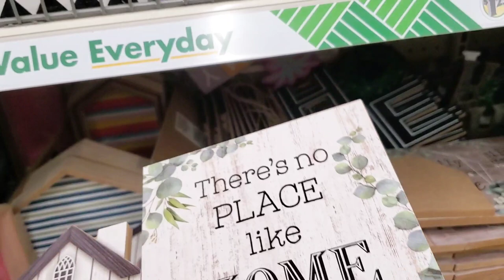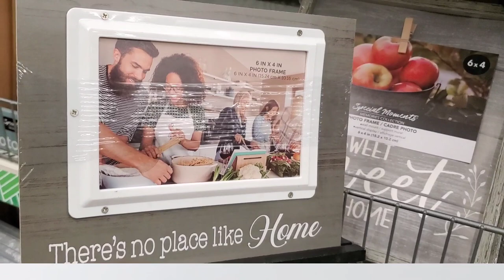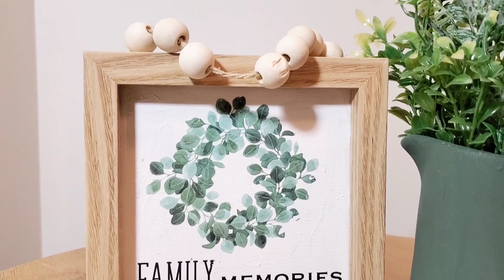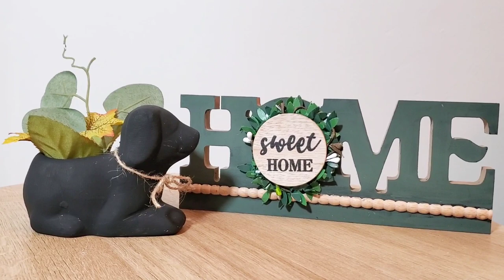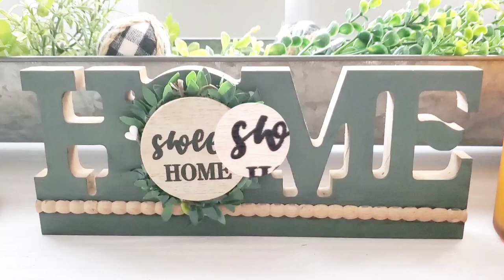Grab Dollar Tree home decor...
Dollar tree  diys

Lovelymoment5686 on Instagram